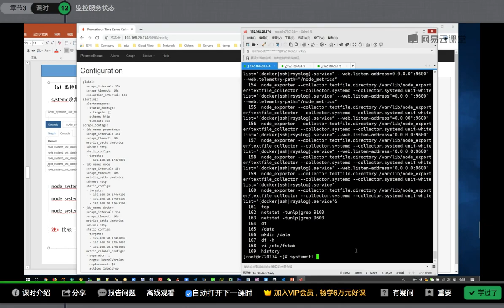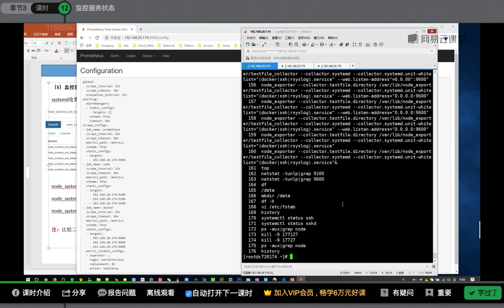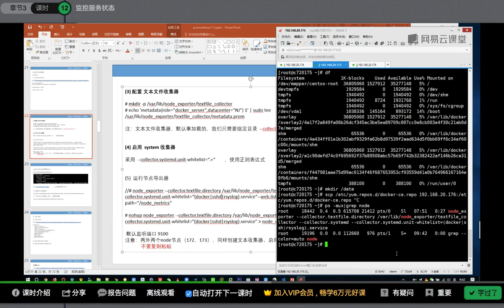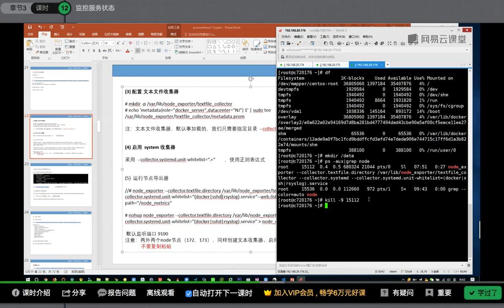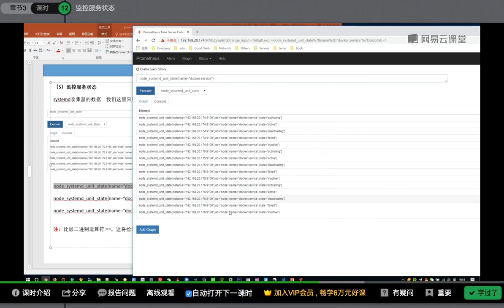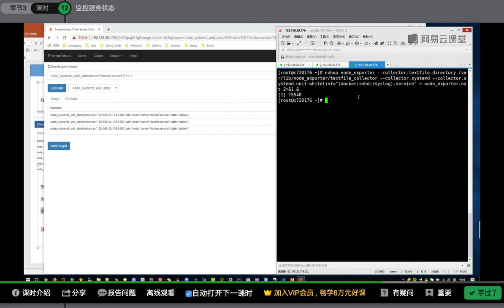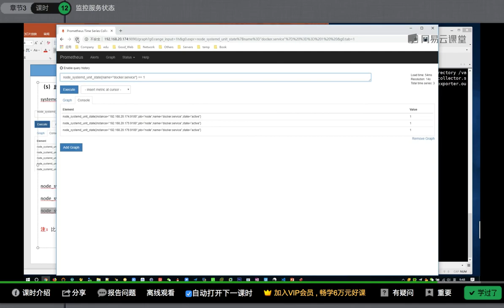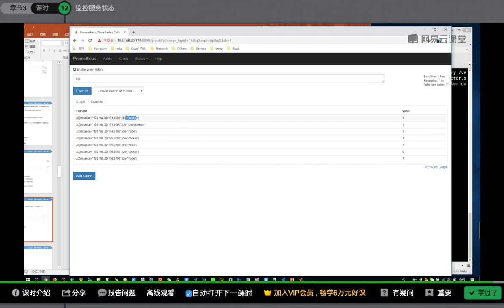运维架构师企业级运维Prometheus监控实践_基于K8s搭建Prometheus集群详解课程-12.监控服务状态